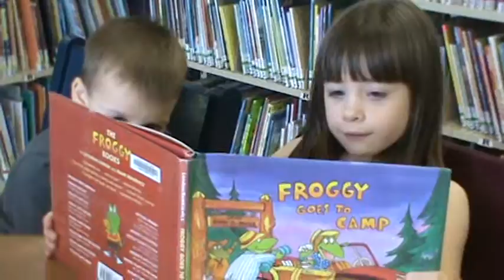7 8 11 Noble reading at library